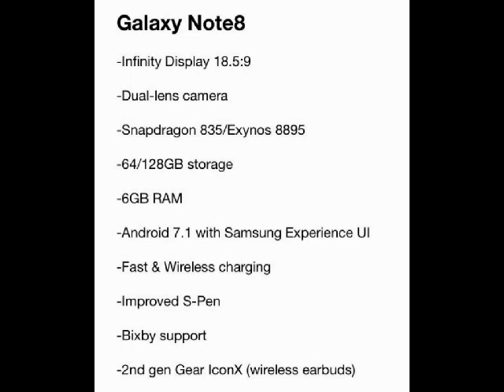Latest Upcoming Smartphone Note 8 That Will Blow Your Mind